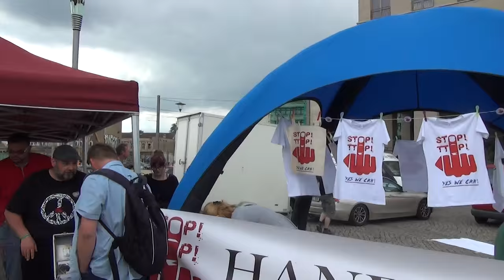Rapeři na demonstraci proti Bilderbergu v Drážďanech - 12.6.2016